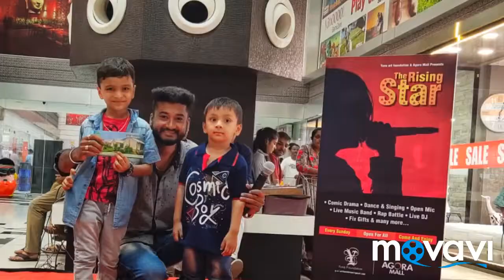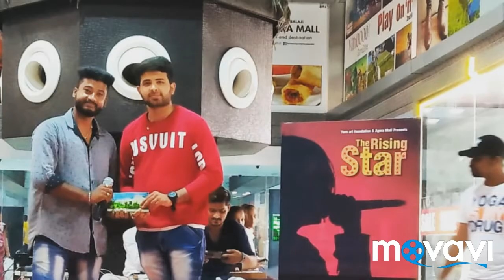Yuva Art Foundation | Agoramall | The Rising star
Yuva Art Foundation  and Agora Mall presents